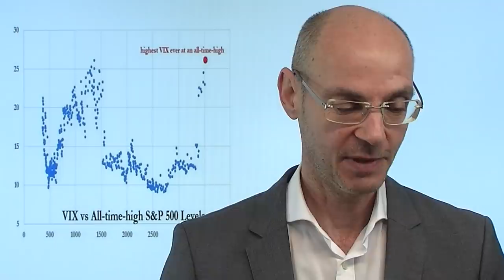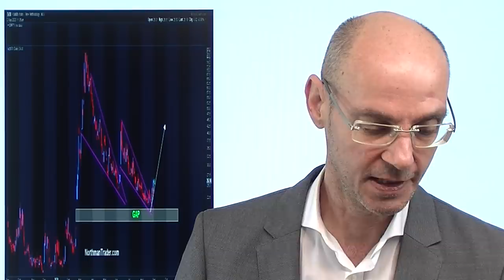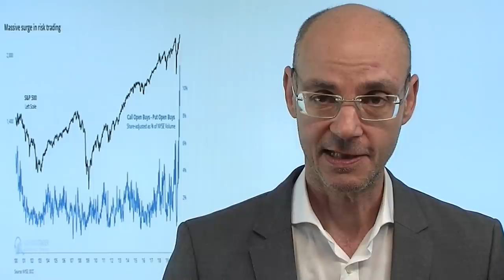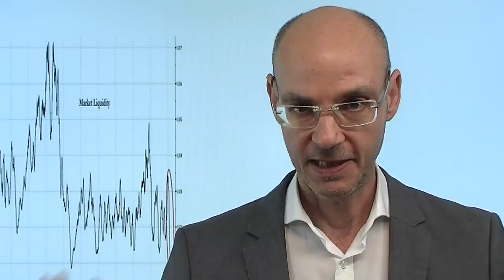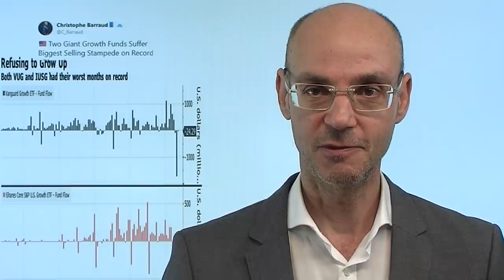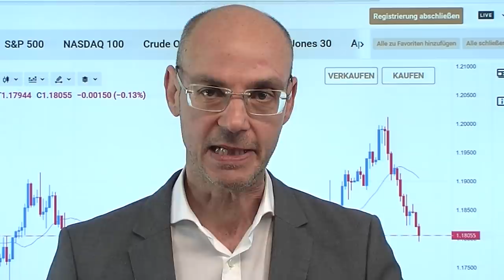Optionen - Tanz auf der Rasierklinge! Videoausblick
Die Aktienmärkte in den USA mit neuen Allzeithochs - und dennoch steigt die Volatilität weiter deutlich an. Und das hat wichtige Konsequenzen: in den letzten Wochen und Monaten hat der Anteil von Optionen am Aktienhandel stark zugenommen, vor allem Wetten auf steigende einzelne Aktien wie Apple haben explodierten geradezu. Das wiederum zwingt Broker dann die jeweiligen Aktien zu kaufen, um sich abuzsichern. Steigt aber die Volatilität, dann ist das negativ für Call-Optionen (die Volatilität mindert den Kurs der Option) - viele sind mit Calls eine Wette auf steigende Kurse eingegangen, aber ihre Optionen kommen dennoch nicht vom Fleck. Für die Aktienmärkte bedeutet das: wir erleben einen Tanz auf der Rasierklinge, die Risiken nehmen zu!